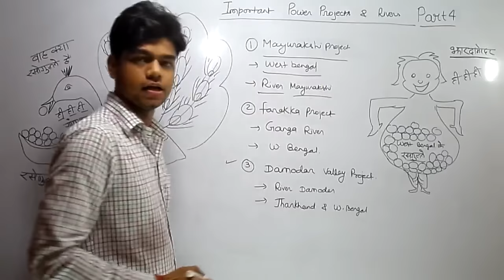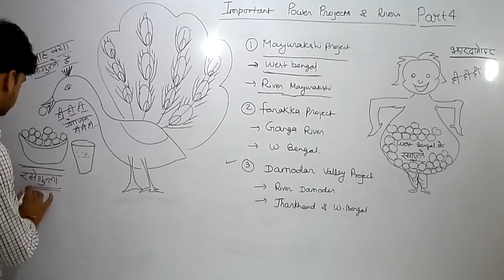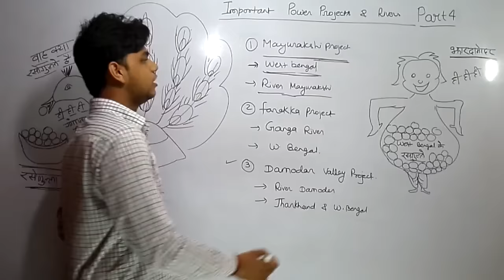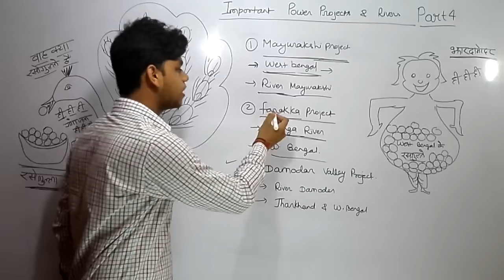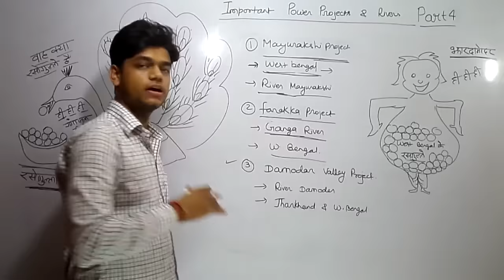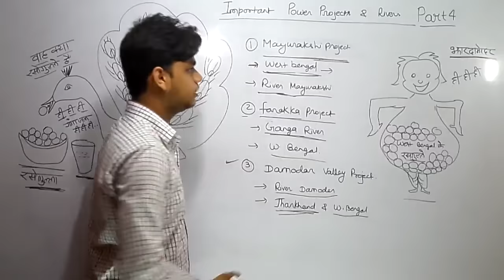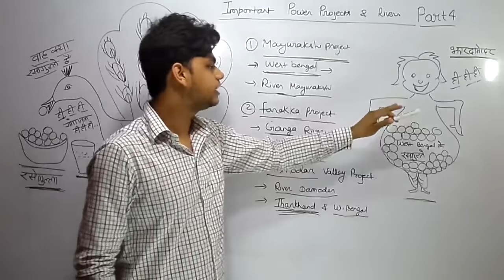lucent gk (tricks to remember for power project and rivers of india) part 4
Hi friends
Here we are competitive gk )going to memorise you some general knowledge by using mnemonic technique.Mnemonic is a world wide famous technique which is used to remember different things . in this technique we connect the things that we know to the things that we have to remember.  It’s a technique of making relation between two things .If the connection is more powerful we can retain it in our mind for a longer time. Human brain has tendency to forget things that is not revised but when things are revised it becomes true knowledge and the brain retain it for whole life .You should revise it regularly in order to remember it for longer time .in this TRICK we are using the technique in education that has never been used. These information that we are peoviding are very very useful for examination